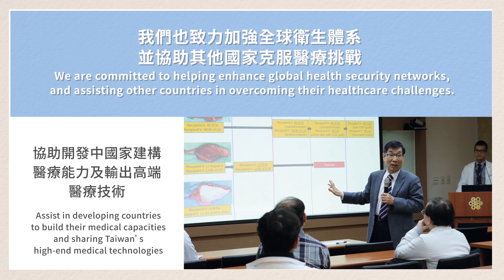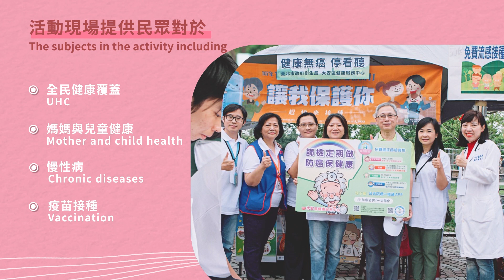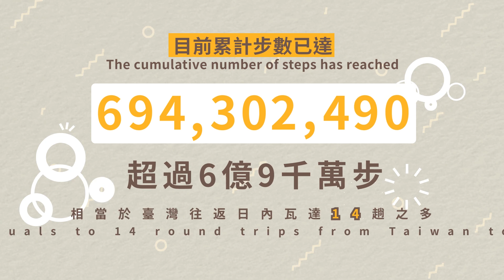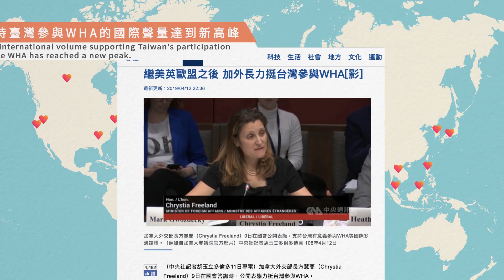6億9千萬步的支持 -- 台灣前進WHA集氣